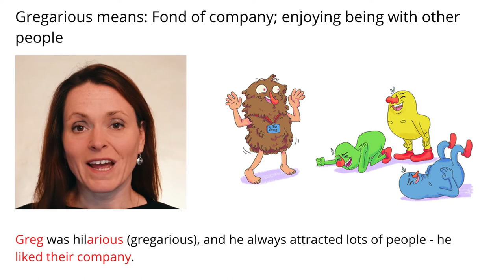Remember Meaning Of Gregarious Using Pictures and Mnemonics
Remember the word Gregarious and its meaning by using mnemonic memory techniques for English vocabulary.